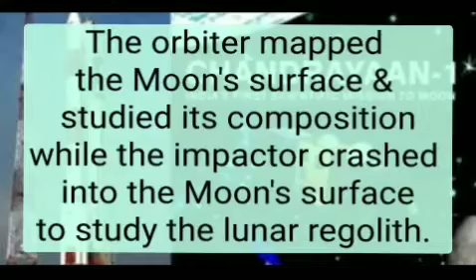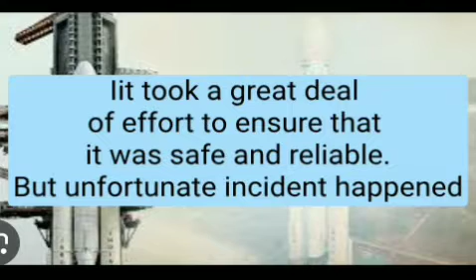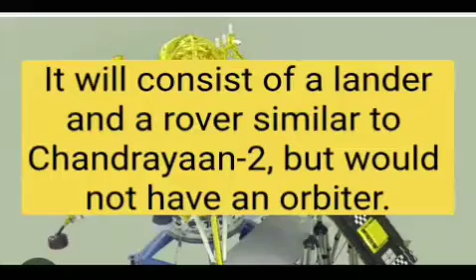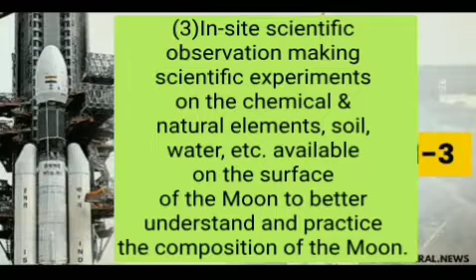Chandrayaan 3 | History made by india | success story | proud moment india | milestone for Isro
Hello freinds welcome to my another informative video on Chandrayaan.

ISRO is the national space agency of India. It was established in 1969 by the Government of India to develop and operate space programs.
ISRO is headquartered in Bangalore, Karnataka, India. It has a number of other centers and facilities located across the country.
ISRO has launched a number of satellites and space probes, including the Chandrayaan-1 and Chandrayaan-2 missions to the Moon.

Chandrayaan is a series of Indian lunar exploration missions. The name Chandrayaan means "mooncraft"

The first mission, Chandrayaan-1, was launched in 2008 and operated until 2009. It carried a lunar orbiter and an impactor. The orbiter mapped the Moon's surface and studied its composition, while the impactor crashed into the Moon's surface to study the lunar regolith.

The second mission, Chandrayaan-2, was launched in 2019. It consists of an orbiter, a lander, and a rover. The orbiter is currently in orbit around the Moon, while the lander and rover were supposed to land on the Moon's south pole in September 2019. However, the lander Vikram crash-landed about 500 meters from its intended landing site. The rover Pragyan was able to successfully deploy from the lander, but it only operated for a few hours before its batteries died.

The third mission, Chandrayaan-3, is scheduled to launch in 2023. It will be a soft-landing mission that will attempt to land a lander and rover on the Moon's south pole. The mission's primary objectives are to:

Demonstrate India's ability to soft-land on the Moon

Deploy a rover on the lunar surface
Conduct scientific experiments on the lunar surface

Chandrayaan-3 will also carry a number of technological experiments, such as a lunar laser ranging instrument and a lunar seismograph.

Overall, the Chandrayaan series of missions is a significant achievement for the Indian Space Research Organisation (ISRO). The missions have helped to expand India's space capabilities and have made significant contributions to lunar science.

Mission uses:
High-precision navigation and guidance systems
Lightweight and durable spacecraft structures
Advanced propulsion systems
Powerful scientific instruments

The Chandrayaan missions have faced a number of difficulties, including:

The Chandrayaan-1 mission was delayed by several months due to technical problems.

The Chandrayaan-2 mission lost contact with its lander, Vikram, just moments before it was supposed to touch down on the Moon.

The Chandrayaan-3 mission has been delayed due to the COVID-19 pandemic.
Despite these difficulties, the Chandrayaan missions have been successful in achieving a number of important goals, including:

Mapping the Moon's surface in unprecedented detail
Discovering evidence of water ice on the Moon's south pole
Conducting a number of scientific experiments on the lunar surface

The Chandrayaan missions have also helped to expand India's space capabilities and have made a significant contribution to lunar science.

The upcoming Chandrayaan-3 mission is expected to further these achievements and help India to become a leading player in the global space race.

Here are some specific examples of the difficulties that ISRO faced in building the Chandrayaan missions:

The Chandrayaan-1 mission used a new type of navigation system that had never been flown before. This system required a great deal of testing and debugging before it was ready for use.

The Chandrayaan-2 mission used a complex lander with a number of unique features. This lander was the first of its kind to be built in India, and it took a great deal of effort to ensure that it was safe and reliable.

The Chandrayaan-3 mission has been delayed due to the COVID-19 pandemic. This has made it difficult for ISRO to conduct the necessary tests and simulations on the spacecraft.

Despite these difficulties, ISRO has shown great determination and perseverance in building the Chandrayaan missions. The agency has a long history of success in space exploration, and it is confident that the Chandrayaan-3 mission will be a success.

For more such informative video